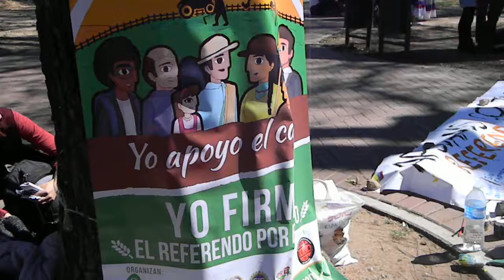Colombianos por la Paz con Justicia Social POR EL AGRO Campesinado 1